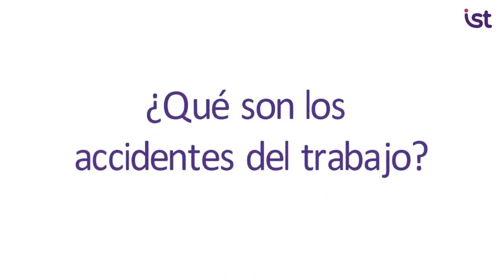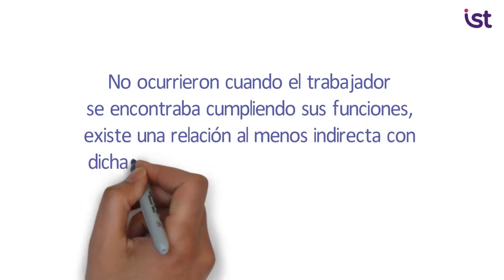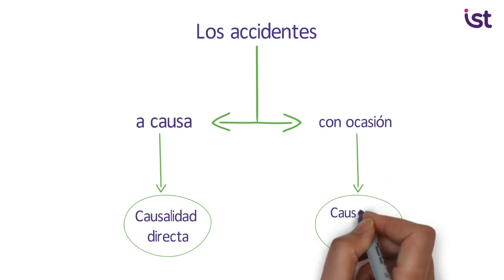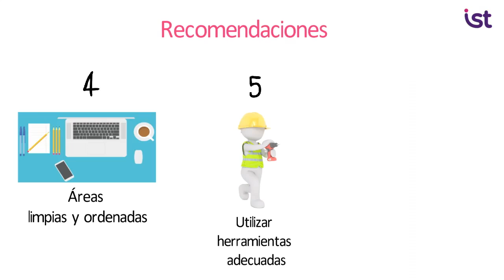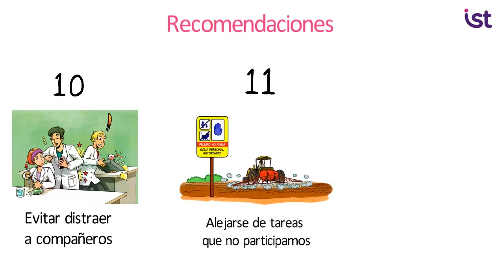¿Qué son los accidentes del trabajo? - IST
La Ley 16.744 establece que un accidente del trabajo es toda lesión que una persona sufra a causa o con ocasión del trabajo, y que produzca incapacidad o muerte. Conoce más en el siguiente video...